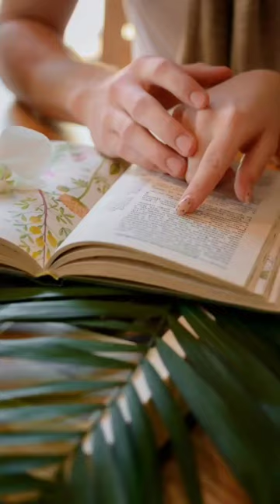The Salem Tomato Trial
In the early 19th Century, there was widespread belief that tomatoes were poisonous, due to their resemblance to the highly toxic belladonna plant, which is a member of the nightshade family. Also there are records of American colonists referring to tomatoes as "poison apples" or "wolf peaches," further perpetuating the belief that they were dangerous. Robert Gibbon Johnson, an American horticulturist, who was aware of the tomato's edibility, sought to challenge this misconception.
To prove his point, he ate a basket full of tomatoes publicly at an event that took place in September 1820 in Salem, New Jersey. This act was a bold demonstration aimed at proving that tomatoes were indeed safe for consumption.
After consuming the tomatoes without any ill effects, Johnson succeeded in convincing the public of their safety. His courageous act helped to popularize the consumption of tomatoes in the United States and contributed to the eventual acceptance of tomatoes as a staple food in American cuisine.

Salem Tomato Trial history
Salem Tomato Trial verdict
Salem Tomato Trial significance
Salem Tomato Trial outcome
Quick history facts
Bite-sized history
History in a nutshell
Fast history lessons
Snappy historical facts
Historical facts explained
Fun history facts
Fascinating history tidbits
Intriguing historical facts
Surprising history revelations